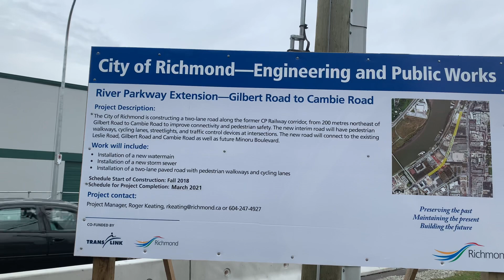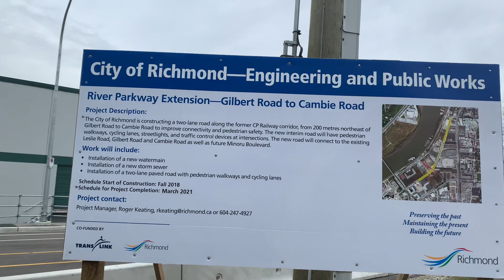RIVER ROAD @ DINSMORE BRIDGE RICHMOND, BC CANADA CLOSED FOR THE TIME BEING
The Dinsmore Bridge is a crossing over the middle arm of the Fraser River, and a former section of River Rd., in Metro Vancouver.

Dinsmore Bridge
Dinsmore Bridge aerial.jpg
Coordinates
49°10′44″N 123°08′56″W
Carries
Two lanes of Gilbert Road and sidewalk
Crosses
Middle Arm Fraser River
Locale
Richmond
Maintained by
Vancouver International Airport (YVR)
Characteristics
Design
girder bridge
Total length
300 m
History
Opened
1969

Dinsmore Island Edit
In the 1870s, John Brough, who acquired this island adjacent to Sea Island, built a small house and farmed what became Brough Island. Hugh Boyd purchased the 210-acre property, but resold to John Errington, who dyked and drained the land in the 1880s.[1] The Goodmurphy cannery, which opened in 1894,[2] was incorporated the following year as the Dinsmore Island Canning Co. by John Dinsmore, M.B. Wilkinson, W.D. Goodmurphy, and Caleb Goodmurphy.[3] The cannery presence renamed the location to Dinsmore Island.[4] In the early 1900s, BC Packers acquired the cannery along with many others along the arms of the Fraser.[5] The plant was demolished in 1913.[6]

In 1920, Bob Doherty purchased Dinsmore Island and Pheasant Island in a tax sale. Clearing the neglected land, he maintained a dairy herd, and tenant farmers grew sugar beet and peas. Doherty also arranged the construction of a bridge from Sea Island, via Pheasant Island at the eastern end of Dinsmore Island.[7] In 1939, the federal government expropriated the farm for airport expansion, and the Doherty family moved to Ladner.[8] Channel filling amalgamated Pheasant Island into Dinsmore Island, which in turn absorbed into Sea Island by 1952.[6]

Dinsmore Bridge Edit
The federal Department of Transport called tenders for the bridge in 1968, and for the Vancouver International Airport (YVR) approach roads on Sea Island in 1969, describing the location as Dinsmore Island and the crossing as the Dinsmore Island Bridge.[9] The bridge costed about $550,000,[10] but the whole project appears to have totalled $845,000.[11] The City of Richmond extended Gilbert Rd. to the southern shore, at a cost of $180,000,[10] which included bridging the Lansdowne Canal.[12][13]

Dinsmore-bridge.jpg
The drab concrete structure, which stands on a series of concrete pillars, opened without ceremony in August 1969.[10] Fears it would be tolled never eventuated.[14] YVR owns and maintains this low-level two-lane bridge, with a pedestrian sidewalk on the west side.[15] Being federal property, signage is in both official languages. Although immediately relieving the Moray Bridge, the 1975 opening of the Arthur Laing Bridge, further increased traffic volumes. The two lanes of traffic from Russ Baker Way merging into one lane to cross the Dinsmore, caused rush hour congestion. Although the widening of Russ Baker Way to accommodate the 1993 opening of the No. 2 Road Bridge initially reduced the left turn to a single lane,[10] further widening has returned the double turn lanes. The bridge provides the most direct access to Richmond Hospital and the WorkSafeBC headquarters, and prior to 1993, served all west Richmond traffic.

On October 11, 2006, the bridge closed for several days after a truck on River Road, carrying a crane to the Oval site, damaged eight pre-stressed concrete girders on the underside of the bridge.[16] Re-opening October 13, weight and speed restrictions were temporarily in place.[17] The posted clearance is 4.3 metres (14.1 ft).[18]

In 2011, a Beechcraft King Air 100 crash landed near the Russ Baker Way intersection. The two pilots died from burns.[19][20]

In 2014, a novice driver struck and killed a pedestrian, who was standing at the Russ Baker Way intersection waiting to cross. The driver, no longer in Canada, has a warrant out for his arrest.[21] A memorial motorcycle ride takes place on each anniversary.[22]

During 2017–2018, unidentified parties tossed plastic bags full of human excrement onto the bridge.[23]

YVR has a goal to seismically upgrade the bridge, or build a wider replacement to better accommodate vehicles, cyclists and pedestrians.[15]

South bank redevelopment Edit
During 2014–2015, River Road was extended eastward along the former CP right-of way to the south end of the bridge. A new ramp beside the bridge linked this road to its existing foreshore alignment.[24] The city intends to continue the four-lane road along the right-of way for 1.5 kilometres (0.9 mi) to Capstan Way. From east of the bridge, the emerging 37-acre waterfront Lulu Island Park will replace the existing foreshore commercial infrastructure and paving.[25] By 2017, the city had purchased most of the 28 acres of industrial land.[26] To the immediate west of the bridge, construction has begun on a three-tower residential complex.